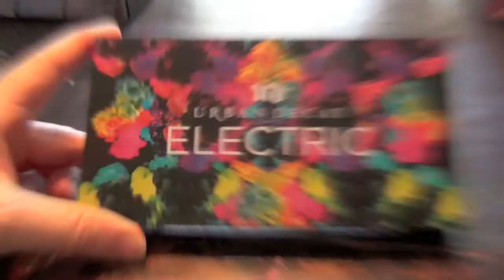UN MAKEUP AL MESE CON NOI#6 LUGLIO 2014feat.MISSJESSYMAKEUP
Appuntamento di Luglio con la brava e bella Jessica, ecco il suo canale: